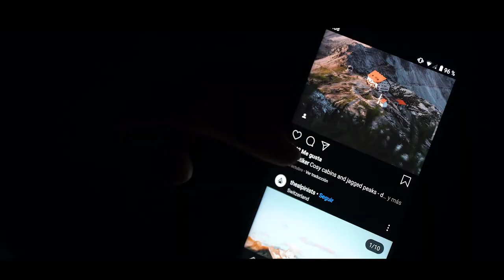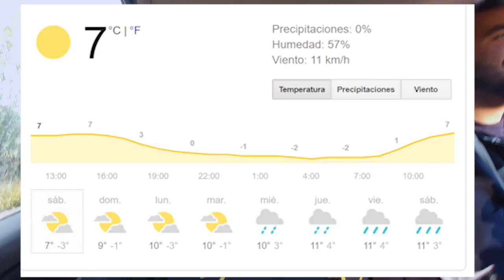NO TENGO DINERO PARA VIAJAR